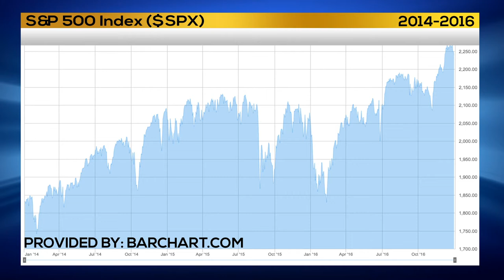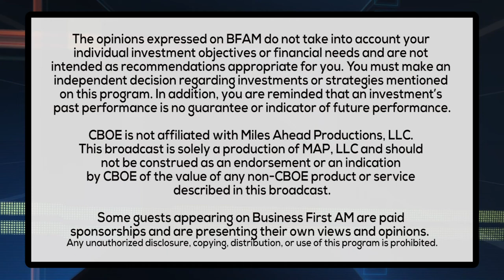LOOKING AT LONG TERM STOCK TRENDS WHEN MARKET SELLS OFF ON HEADLINES